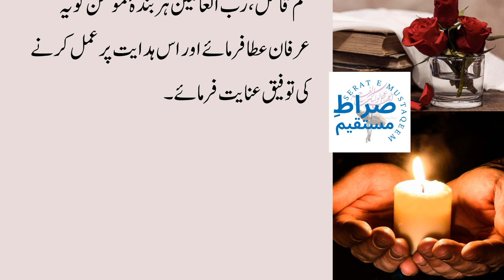Dunia ki Saat 7 Nematon kay bary mein Hazrat Imam Ali as ka Farman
Topic: Dunia ki Saat 7 Nematon kay bary mein Hazrat Imam Ali as ka Farman

♥ Allah Huma Sal-e-Ala Muhammad-wa Aale Muhammad Wa Ajal Farajahum.

♥Our main purpose to make this channel SERAT E MUSTAQEEM to spread the preaches of Islam and Show up the real face of Ahlaibat as and to spread the Preaches of 12th Imam MOLA IMAM MAHDI ajtf.

♥We Respect All Personalities of Islam.

♥Uploading of Our Video is not allowed to any sort of other usage.

♥People are freely allowed to share Our videos for the purpose to spread of message of Azadari and Preaches of Ahlaibat as.

♥We will be highly encouraged to all people who want to learn preaches of Ahlaibat as from this Channel.

♥Thanks to All Muhibaan e Ahlaibat (as) to Watch Our Videos, May MOLA IMAM E ZAMANA Ajtf Keep Safe all Momineen from Troubles.

--Copy Right is Strictly not Allowed.